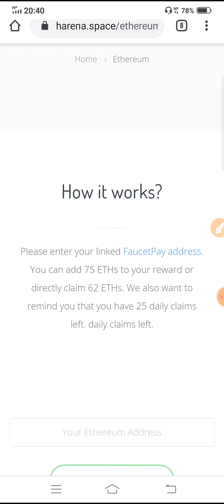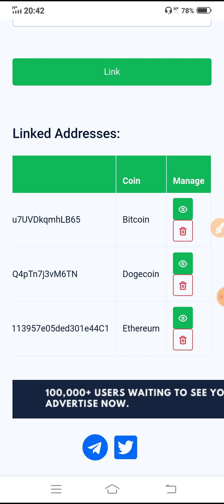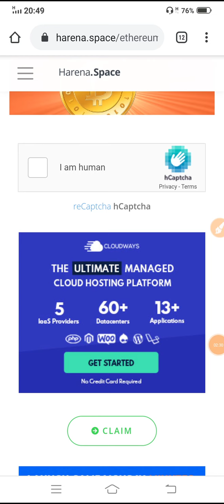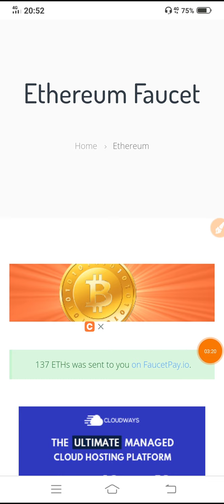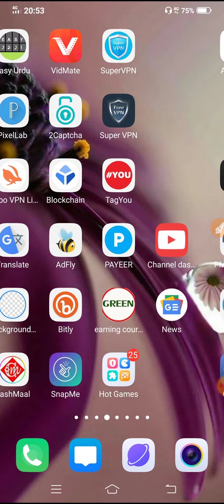Free Bitcoin Btc Website 2020 | Best Free Btc Website 2020 | Free Btc Earn | Ahmad Online